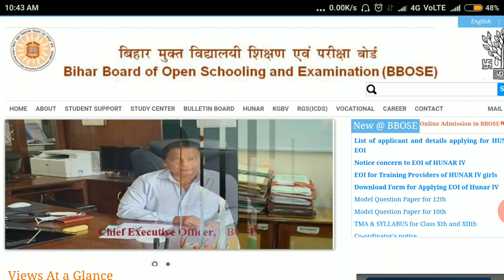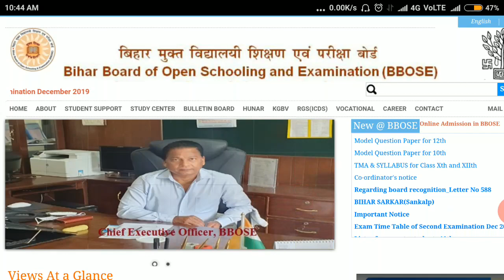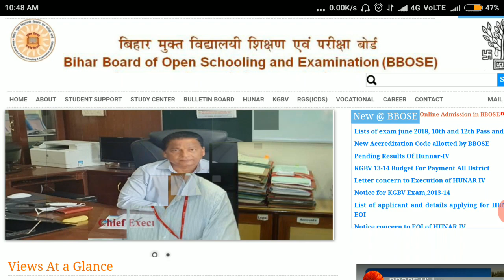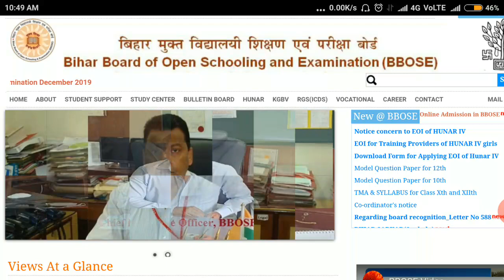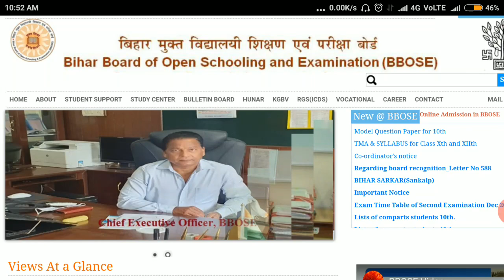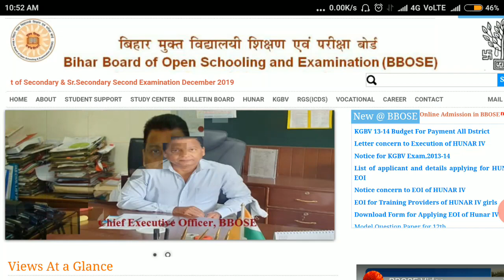BBOSE TOC admission 2021 ll bbose toc admission PROCESS 2021 ll TOC ADMISSION FOR FAIL STUDENT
BBOSE toc admission ll bbose toc admission 2020  ll FAIL STUDENT, kam marks ll DETAILS INFO

CBSE BSEB ICSE  10TH

 12TH CLASS में फेल हो गए हैं या कम मार्क्स आए हैं तो जरूर  देखें DETAILS INFO

CBSE BSEB ICSE  10TH 12TH CLASS में फेल हो गए हैं या कम मार्क्स आए हैं तो जरूर  देखें DETAILS INFO